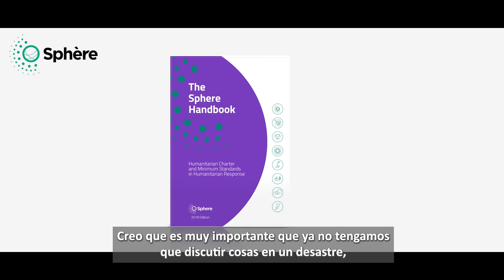Episodio 4/4: Importancia de las normas Esfera (Esfera en acción - Haití)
En agosto de 2021, Haití sufrió un terremoto de magnitud 7,2. ASB Haití y ASB Alemania (una organización punto focal de Esfera) trabajaron juntos para instalar filtros de agua SkyHydrant e impartir capacitación sobre las normas Esfera en las zonas afectadas, poniendo a las personas locales y sus capacidades en el centro de su respuesta.

En el Episodio 4, Axel describe cómo el Manual Esfera ofrece un lenguaje común y una herramienta de incidencia para la coordinación en la respuesta humanitaria. Rosa destaca la importancia de la capacitación y de implicar a las personas locales en la acción humanitaria que les afecta.